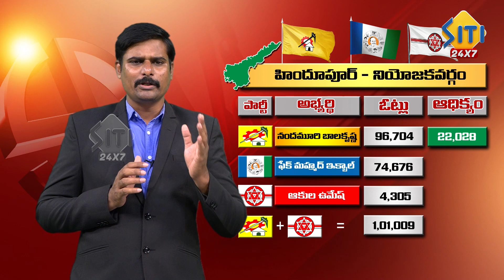Hindupur Ground Reports on 2024 Elections in AP | Who will Win in 2024 Elections? | Siti 24x7 News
Watch► Hindupur Ground Reports on 2024 Elections in AP | Who will Win in 2024 Elections? | Siti 24x7 News